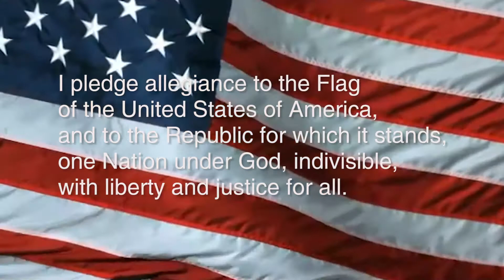Feb 12, 2016